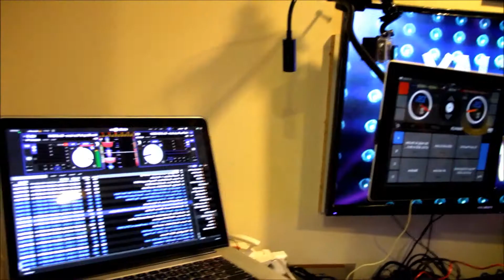DJ JACK Shout out to Lebanon - Saturday Madness at Milagro & Ubernation